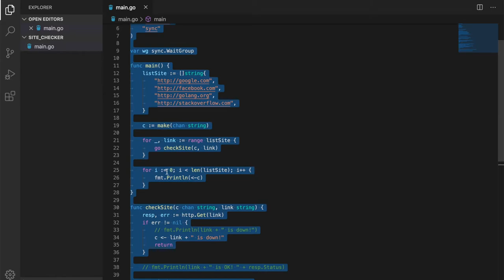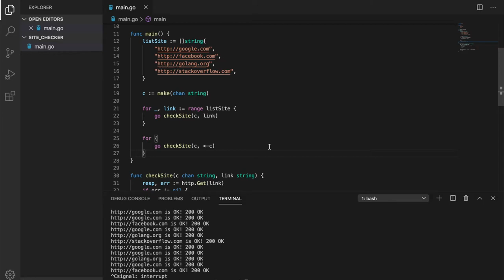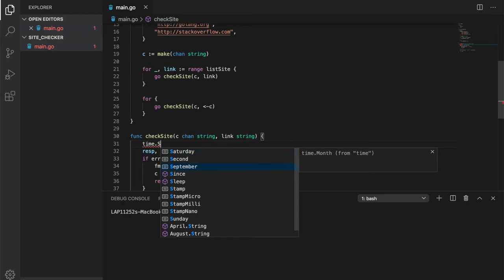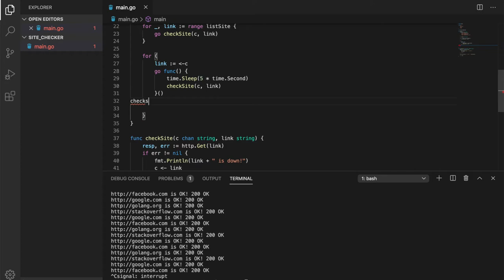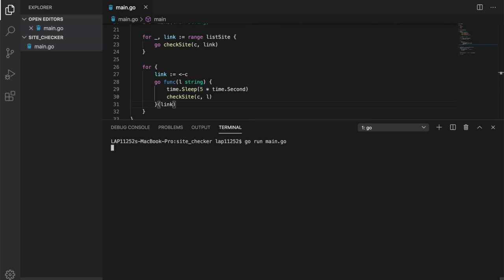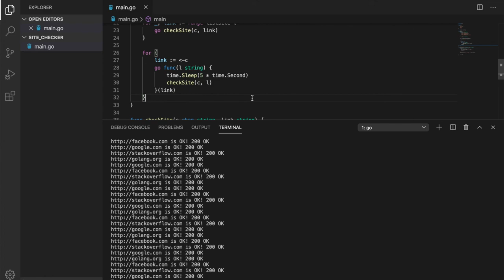Golang cơ bản - #13 - Channel - The Funzy Dev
Golang cơ bản #13

Channel là thứ mà Goroutine sử dụng để giao tiếp với nhau. Cụ thể như thế nào xem video sẽ rõ nhé các ông.

Ném gạch đá gì thì xin comment ở dưới nha các đồng chí.

Hẹn các bạn video tiếp theo.